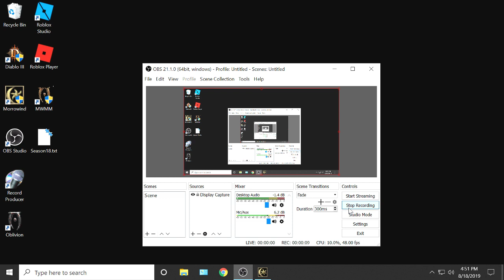Morrowind -- 726 Orrutus Cavern... To Molag Mar!